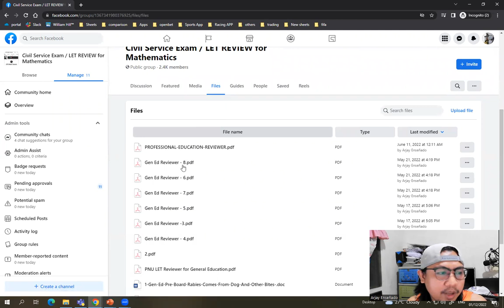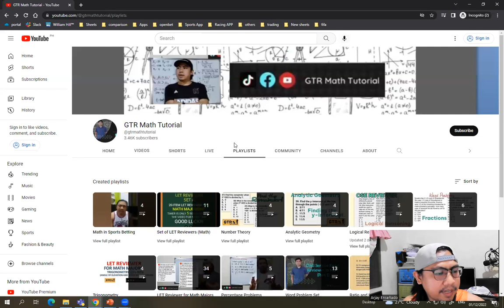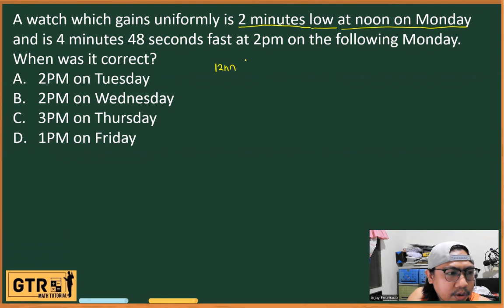A watch which gains uniformly is 2 minutes low at nn on Monday and is 4 mins 48 seconds fast at 2pm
A watch gains uniformly is 2 minutes low at noon on Monday and is 4 minutes 48 seconds fast at 2pm on the following Monday. When was it correct?
a.  2PM on Tuesday
b.  2PM on Wednesday
c.  3PM on Thursday
d.  1PM on Friday